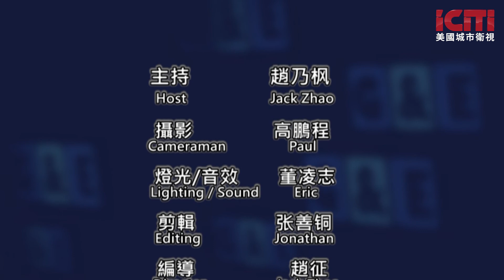Biweekly update/东西对话 美国城市卫视